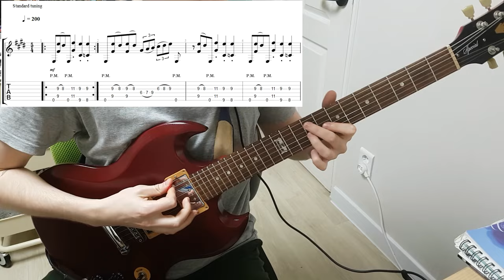Steal This Math Rock Song Idea (Tera Melos)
Hey, Steve here. In this video I want to show you a possible way of writing Tera Melos ideas for guitar. I Hope you dig it! I researched a number of Tera Melos songs to come up with this idea, it's mostly based on the Drugs to The Dear Youth era of Tera Melos.
Leave any requests, and/or questions in the comment section below, thanks.
Tera Melos are a Math Rock band Sacramento, California.